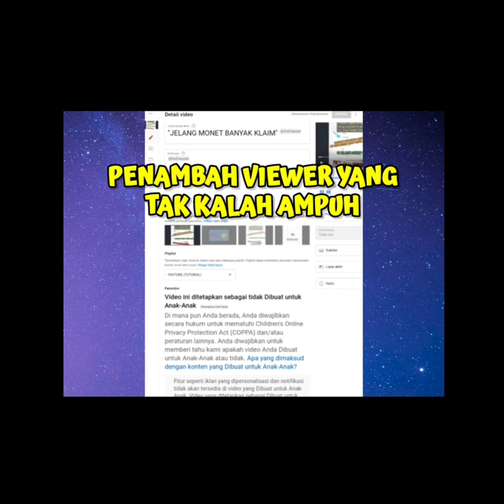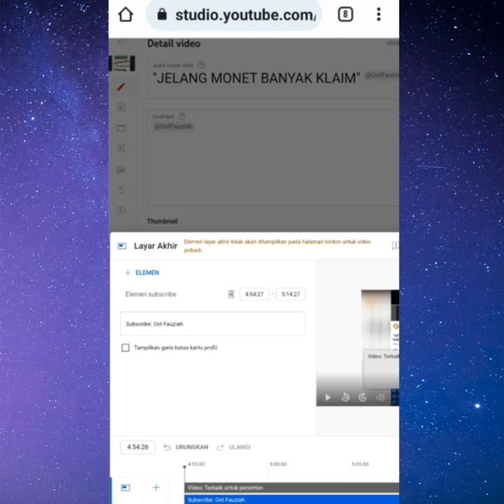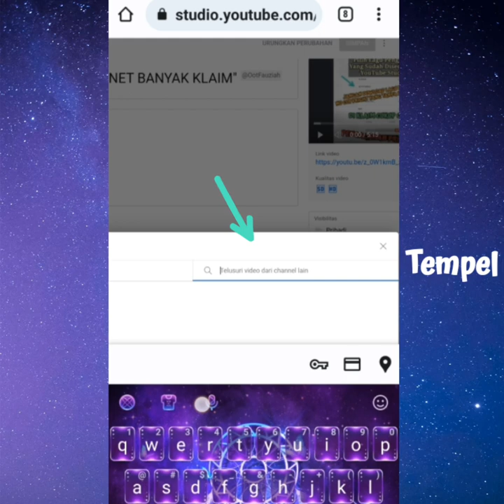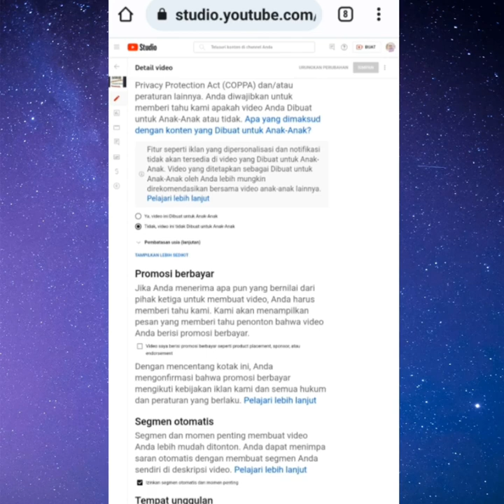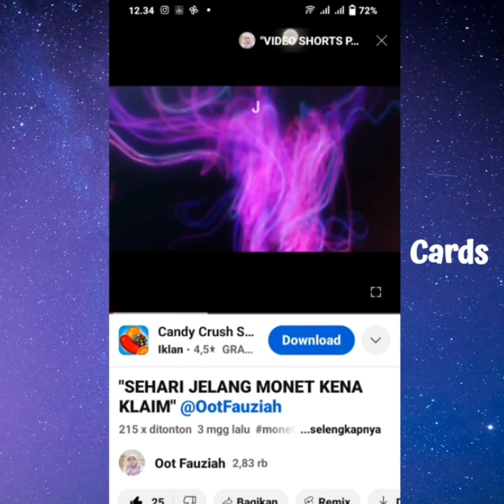"GIRING TRAFIK DENGAN CARDS & SCREEN"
Giring Trafik Menggunakan Cards dan End Screens